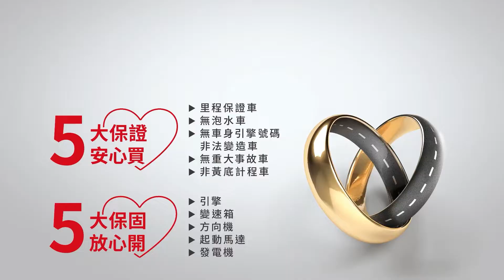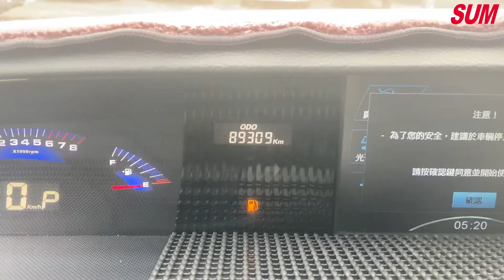【SUM中古車】LUXGEN LUXGEN7 MPV 2.2T 2014 七人座大型商務休旅車 里程保證 一手車 花蓮縣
車商資訊：SUM誠大汽車
聯絡人：黎萬謀
LINE：@vwx9627h
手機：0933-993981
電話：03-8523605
車輛資訊：LUXGEN LUXGEN7 MPV 2.2T 2014
車商地址：花蓮縣吉安鄉中山路一段87號